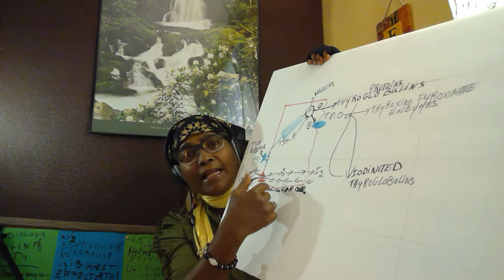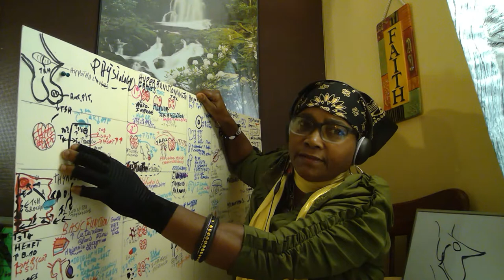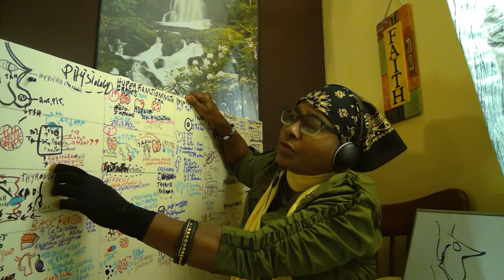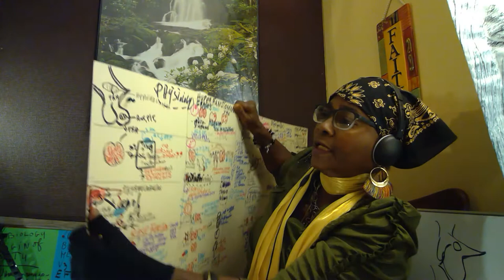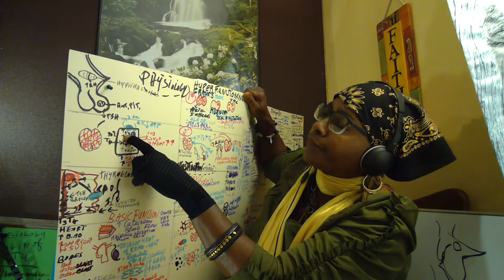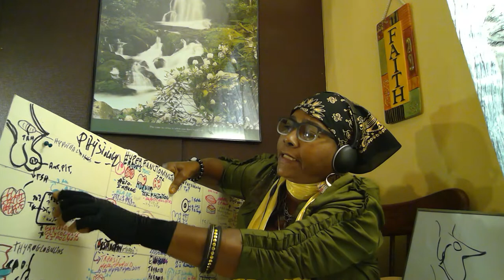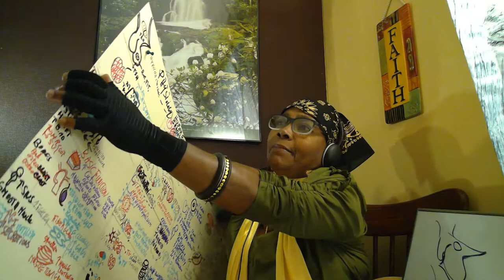Conversion of T4 to T3:Proteins and ATP for Energy in Creole!